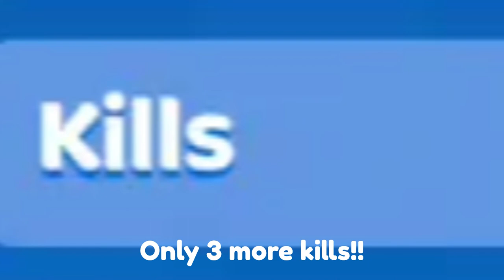Reaching 50,000 Kills in Smash Karts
I finally reached 50,000 kills after months of grinding...can I go for 75k, or even 100k next?